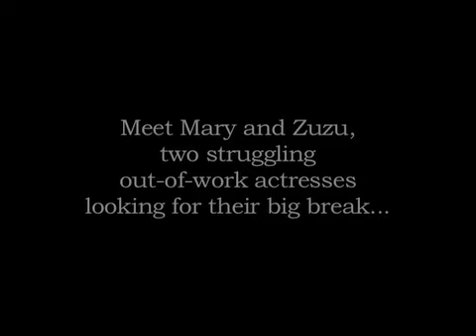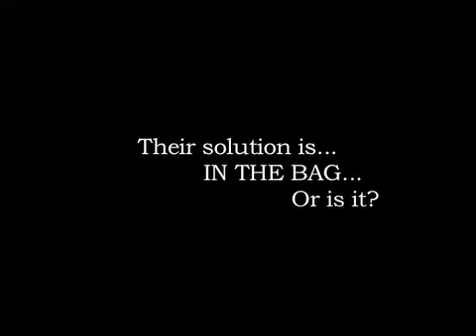BAG Trailer.mov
A Trailer for the Short Film "BAG". The film won "Best Comedy" at the 2007 168 Hour Film Festival along with the Audience Choice Award. Produced by Kathy Choiniere of Excellent Journey Pictures.